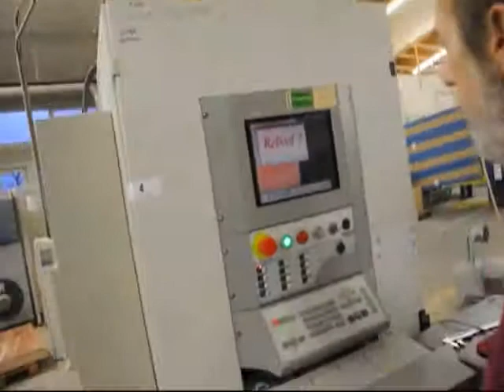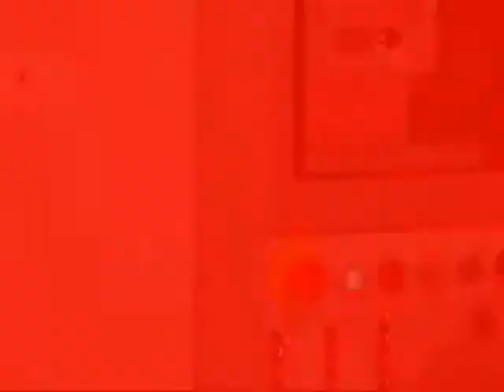2615 - Promas GmbH CNC-Bearbeitungszentrum Fabr. Biesse Rover 23